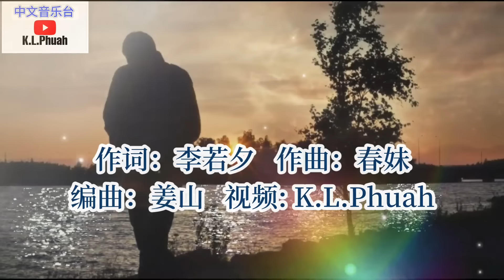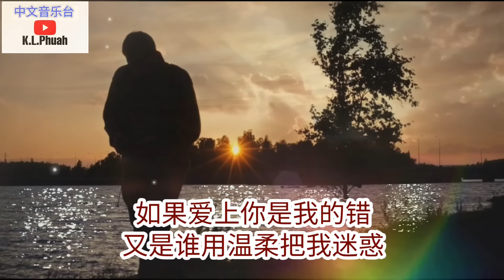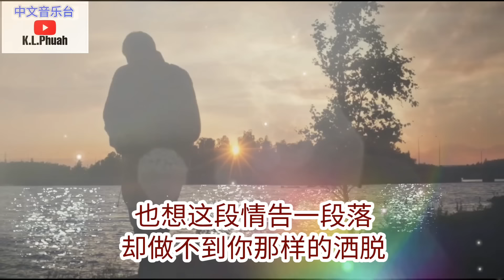2022/11 💓[ 我不哭不代表不难过 ]💓 演唱 : 笑天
我不哭不代表不难过  演唱：笑天

词：李若夕
曲：春妹
编曲：姜山
混音：雪岗
和声：石雨菲
OP：星汉马文化

你从来不懂我的脆弱
又怎会懂深夜的沉默
眼泪为你流了那么多
最后换来这样的结果

独自躲在悲伤的角落
心痛让我无法去挣脱
回忆都在笑我的落魄
曾经对你是那么执着

我不哭不代表不难过
只是不想你看出脆弱
如果爱上你是我的错
又是谁用温柔把我迷惑

只是把痛藏在了心窝
也想这段情告一段落
却做不到你那样的洒脱